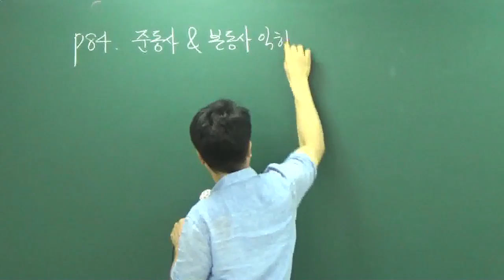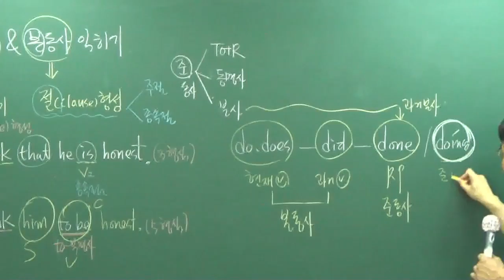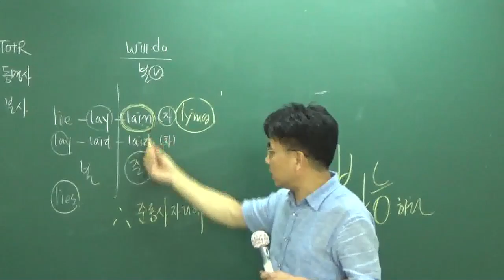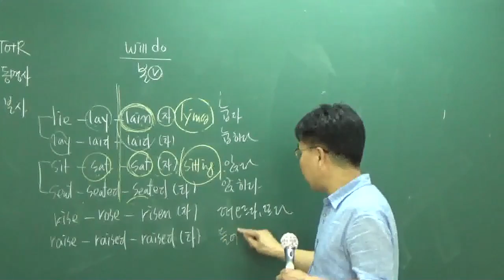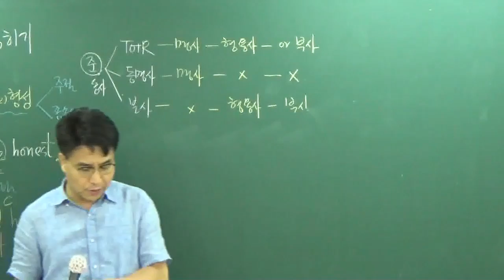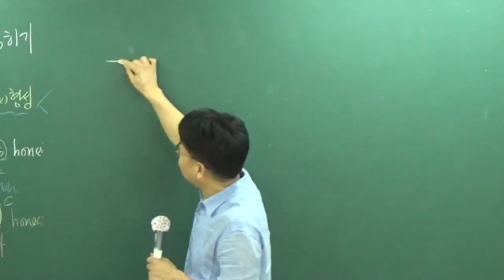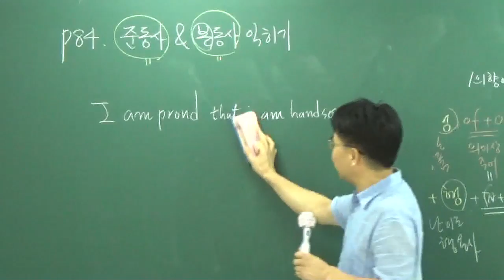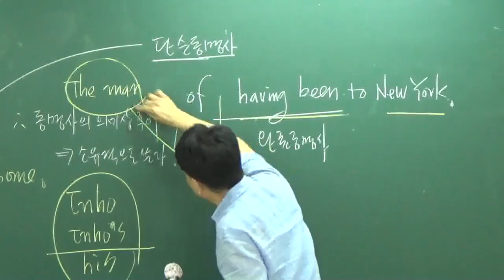[공전무] 2017년 시험대비 공무원 기초이론과정 영어[어법] 8-9